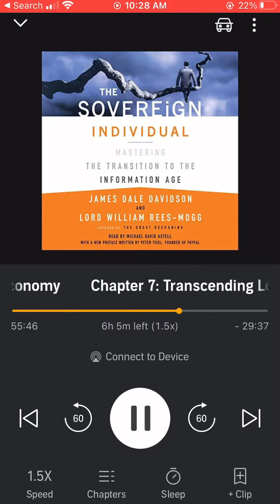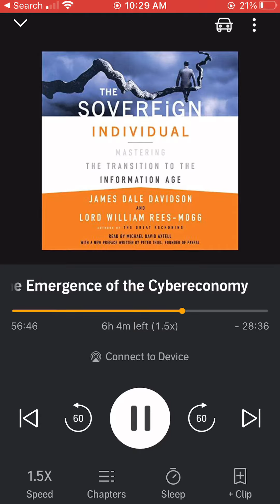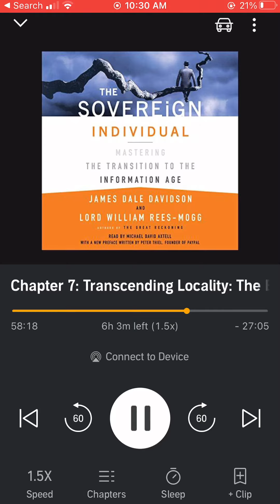Listen all the way to the end. (Published in 1997; This book is worth a read.)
This book was published in 1997. I strongly recommend giving it a read/listen. Skip the first chapter, jump right into chapter 2